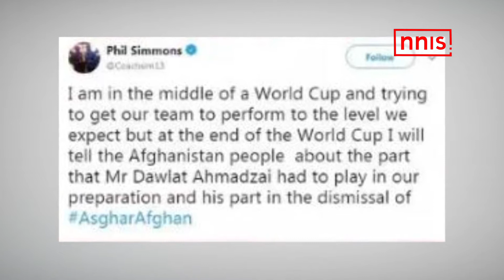Is Trouble Brewing In Team Afghanistan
The Afghanistan cricket team looks in disarray in the ongoing ICC World Cup 2019 and coach Phil Simmons’ Twitter outburst reveals signs of trouble within the team.